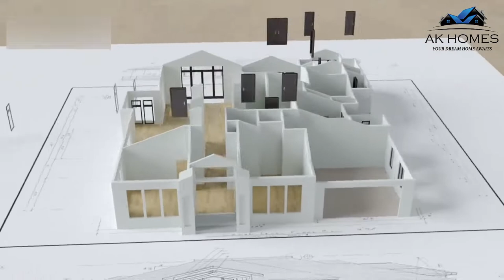2 BHK IN DWARKA MOR || 2 BHK FLAT IN DELHI || AK HOMES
AK HOME affords one hundred Gaj Flat EMI पे, 2 BHK Flat in UTTAM NAGAR . Buy spacious & high-priced apartments in West Delhi. Get Flat close to the metro. In this flat, you may be getting a big residing space, 2 stunning bedrooms, 1 washrooms, a balcony, a modular kitchen with raise and automobile parking facilities, all inside your budget.
 Buy this flat withinside the high place of West Delhi. Don`t wait anymore and go to us nowadays to get your great provide!

 OFFICE:- AK HOMES

 Timecodes
00:00 - INTRO
00:36 - CINEMATIC
01:13 - INTERIOR
02:00 - DRAWING ROOM
04:32 - KITCHEN
05:36 - WASHROOM
06:01 - FIRST BEDROOM
07:29 - SECOND BEDROOM
08:30 - Flat Synopsis

  Also Provide:-

Builder apartments in Dwarka
Flat on the market in Uttam Nagar
Flats in Dwarka on the market
Flats in Mohan Garden
4BHK in Uttam Nagar
3BHK in Dwarka Mor
Dwarka residences
Dwarka society apartments
3bhk apartments in Dwarka on the market
society apartments in Uttam Nagar
three BHK flat on the market in Uttam Nagar
apartments in Uttam Nagar close to metro station
Top developers in Uttam Nagar
Top builder in Dwarka
absolutely supplied builder apartments
Low Budget builder ground in Dwarka
Low Budget builder ground in Uttam Nagar
Luxurious builder ground in Dwarka
Flat with mortgage facility
Flats In Delhi
Independent flat
Society Flats
Flat in West Delhi
Easy EMI

 Company Profile:-
AK HOMES is an sincere actual property agency committed to operating toward the fulfilment of the preference of a dream domestic with the aid of using providing Houses on the market. We have our Multiple Listing Service supplied in collaboration with a number of the distinguished gamers withinside the actual property world. If you're making plans on shopping for a residence or seeking out 1 BHK, 2 BHK apartments, three BHK apartments, and four BHK apartments at the builder`s ground withinside the Dwarka & Uttam Nagar region of Delhi. HOMES FOR SALE has journeyed lengthy and difficult to supply satisfied houses to Thousands of people. HOMES FOR SALE builds and supplies residential devices starting from 1-BHK to four-BHK services on Builder floors. We recognition on costs, quality, and timelines. HOMES FOR SALE Builder can execute initiatives on time and provide Amazing residences at appealing costs.

Our strength:
*Transparency in our transactions and services Sustainability in our offerings for you and our initiatives.
*Integrity withinside the costs provided and guarantees made.
 *Ethics in our enterprise practices and purchaser handling.
*Persistence to supply the great withinside the modern-day actual property segment